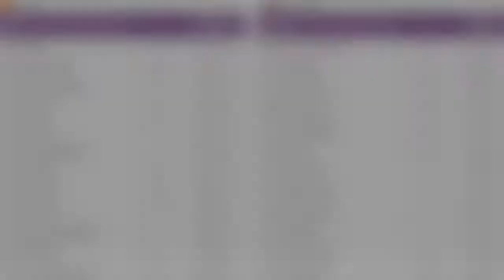EuroBasket 2017 - Spagna e Slovenia, a voi. Tra conferme e sorprese, c'è in ballo la finale.HD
Quella tra spagnoli e sloveni potrebbe essere considerata una finale anticipata di questa edizione di EuroBasket 2017. Da una parte la squadra più accreditata per la vittoria finale, la Spagna chiaramente dei fratelli Gasol e di Rodriguez, dall'altra una sorpresa che si è confermata tale e che punta dritta al miglior risultato di sempre, trascinata dallo sconfinato talento di Dragic e dalla stella sempre più emergente e scintillante di Luka Doncic. Palla a due alle 20.30, spettacolo assicurato.